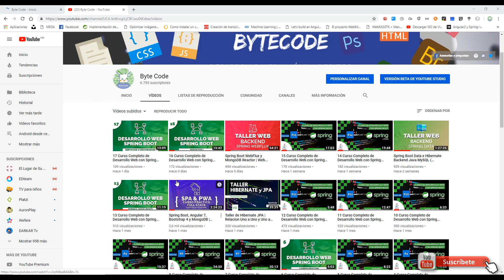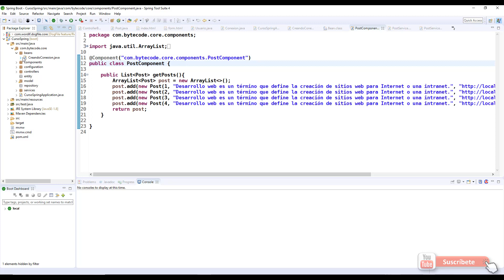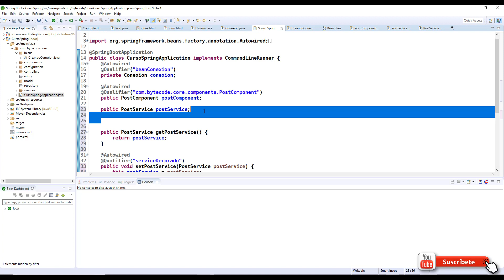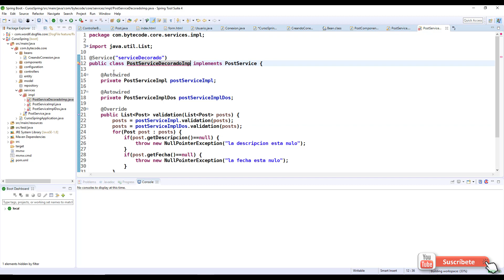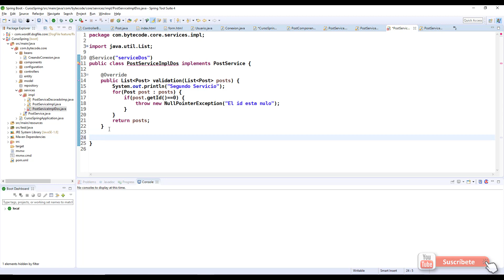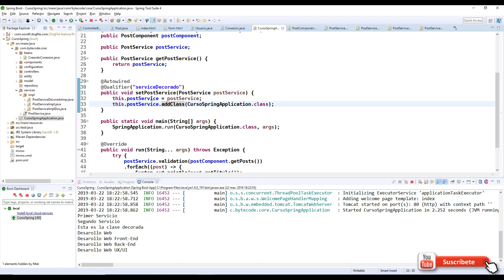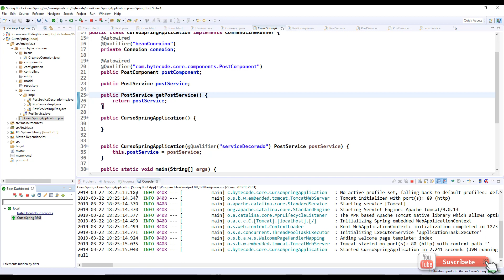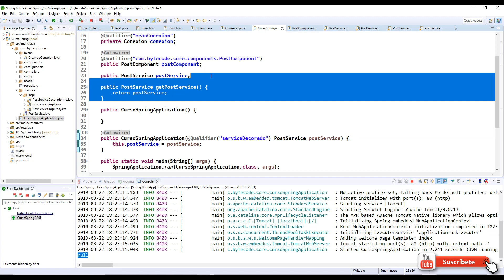18 Curso Completo de Desarrollo Web con Spring Boot Inyeccion de dependencias Autowired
¿Quieres aprender cómo usar la inyección de dependencias en Spring Boot? ¡Entonces no te pierdas este episodio de Byte Code! Con la anotación @Autowired, puedes inyectar fácilmente una instancia de una clase en otra clase. ¿Quieres saber cómo funciona esto? ¡Acompáñanos y descubrelo! Además, no olvides unirte a NaT academy para continuar aprendiendo sobre Spring Boot y otros temas de programación. ahora! 🚀💻